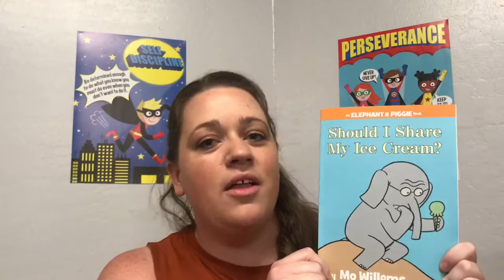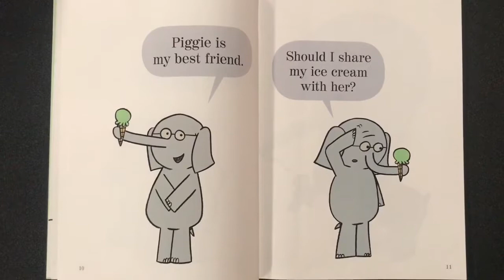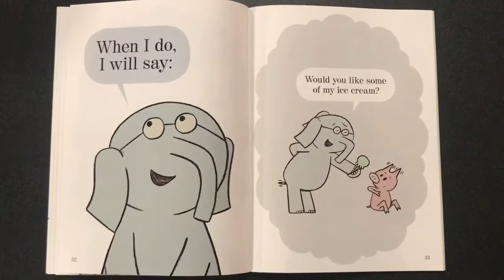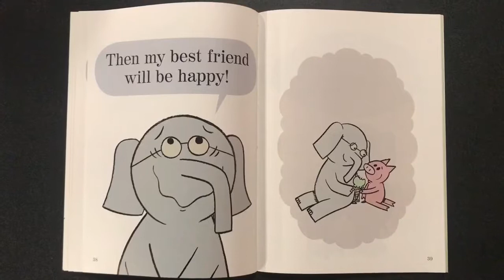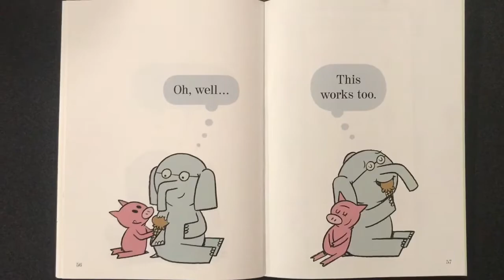Should I Share My Ice Cream?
Meet Gerald and Piggy when Mrs. Kennedy reads “Should I Share My Ice Cream?” by Mo Willems